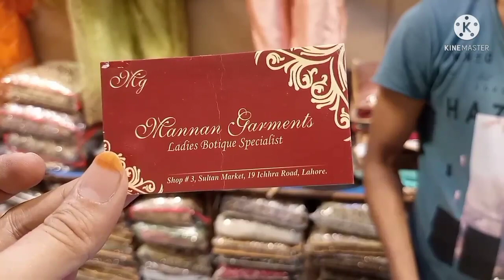affordable ladies dresses in Ichra Market Lahore 0322 4648231